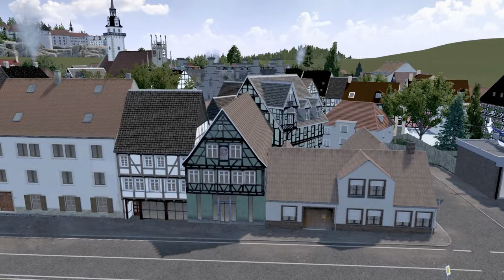Starting a New City in the Region | Cities Skylines: Rural Germany (Episode 15)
In this video we are going to start a NEW CITY in the region. We are going to build a central square with a church and a town hall, a police station, and place and detail a lot of regular buildings to fill up the city center.

Rural Germany is a hilly region based on the Eifel, Germany. It is an insanely detailed build, and takes an insane amount of time to produce. Most videos have around 6-12 hours of footage compressed into a 10-15 minute video.